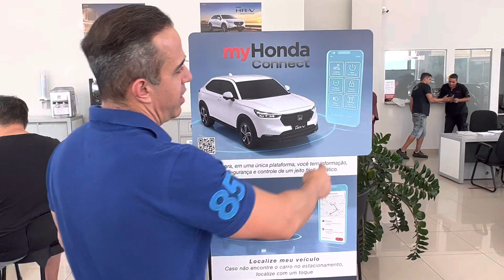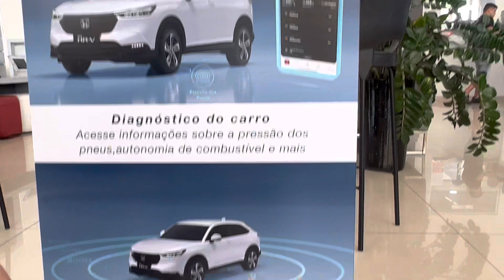Honda Forte Norte New HRV lote exclusivo e bônus New City 2023 (11) 2218-9200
Linha NEW HRV pronta entrega